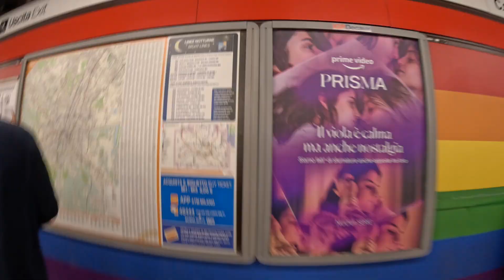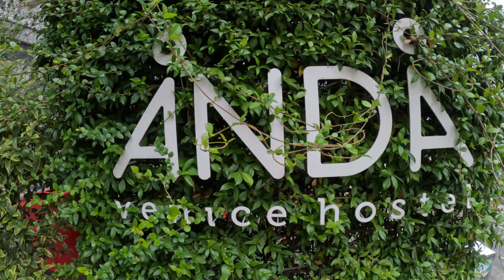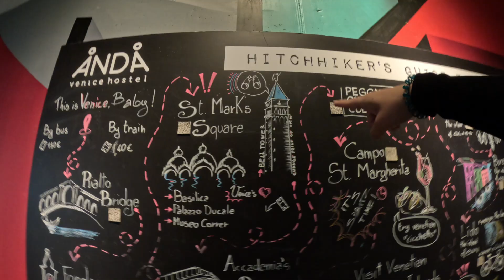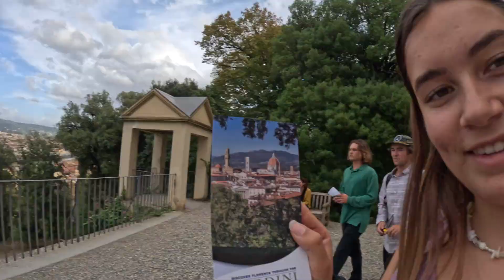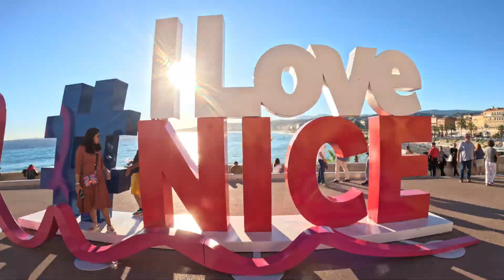Hummingbird Wings: Italy and France By Train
To truly leave any schedule and any kind of plan, embracing the spontaneity of being out of the comfort zone, managing the oversize travel companion and travel through the Eurail Pass through Milan, Venice, Florence and Nice.
I worked with Europe Famous Hostels in their EcoWanderer project to get backpackers to use the Eurail or Interrail systems to travel between hostels... Find out more here;
Thankful to all the new friends I made along this amazing journey who carried my luggage and lifted spirits. What a big journey with many reflections to come. Welcoming the growth!

Thank you to GoPro, all filmed on the new Hero11 with great new features to shoot one video to use on all social media platforms.

Art by my brother Yani Light. Be sure to check out his short films, music and art